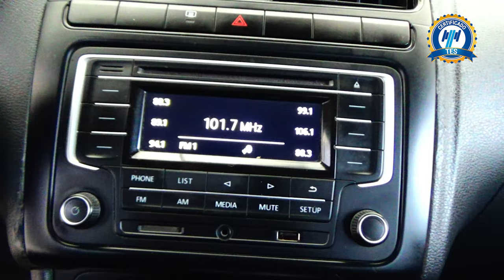Volkswagen / Vento / 2018 - 15589